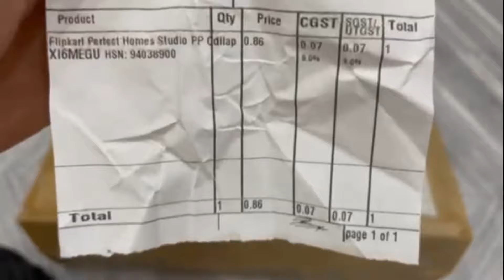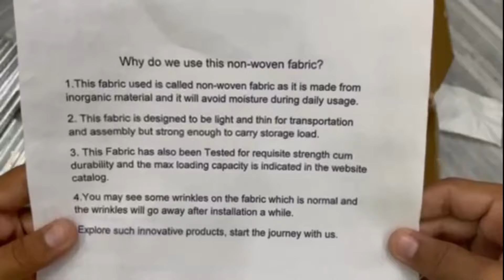Unboxing Free Product From Flipkart || Giveaway Also || Recieved Free Product || Sahil Arora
Hello guys, Today i am unboxing a free product which is recieved from flipkart today, I also give giveaway of this product to one lucky viewer.

2. Views target update soon.